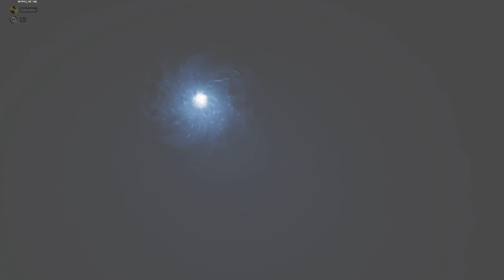Evento virada de capitulo!!!!